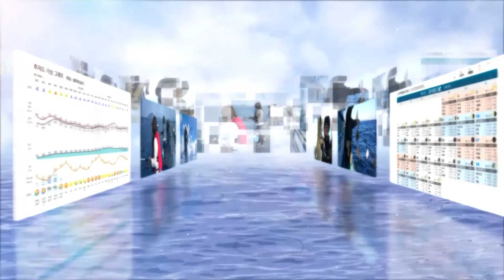[바다낚시지수] 6월 1일, 매달 1일은 '해양안전의 날', 안낚하세요 / 해양방송 On바다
▶ 기사 원문 :
매달 1일은 해양 안전의 날입니다.
해양 안전과 사고 예방의 중요성을
되새기기 위해 지정된 날입니다.
낚시의 인기가 높아지면서
많은 분들이 바다를 찾으시는데요.
안전 용품을 반드시 챙겨 출조 해 주시기 바랍니다.

금요일의 낚시지수입니다.
출조 분위기는 좋습니다.
대부분 보통수준의 지수를 보입니다.
자세한 내용 살펴봅니다.

먼저 서해안입니다.
파도는 목요일과 비슷하겠습니다.
0.2m 내의 아주 작은 물결이 일겠습니다.
바람은 최대 초속 6m 정도로 불겠는데요.
캐스팅 하기는 무리 없지만 물결이 잔잔합니다.
묵직한 손 맛을 기대하기는 아쉬운 해황이 전망됩니다.

이어서 남해안입니다.
대부분 지수가 좋습니다.
원하시는 대상어를 찾아 출조 하셔도 되겠는데요.
다만 어류들이 활발하게 활동하기엔
물결이 매우 잔잔할 것으로 예상됩니다.
이번 출조는 가벼운 마음으로 즐겨주시면 좋겠습니다.

다음은 동해안입니다.
포항과 울산의 포인트가 적당해 보입니다.
울진 후정과 후포는 바람이 초속 10m로 다소 강하겠습니다.
또 금요일엔 동해상에 안개 예보가 있습니다.
무리한 출조는 피해 주시기 바랍니다.

끝으로 제주 알아봅니다.
포인트는 골고루 좋습니다.
다만 파도가 0.2m 정도로 매우 잔잔한 수준입니다.
돔 낚시는 파도가 조금 더 올라야 입질이 활발한데요.
많은 조황을 기대하기보다는
나들이 삼아 계획 세워보시는 것도 좋겠습니다.

지금까지 내일의 바다낚시지수였습니다.